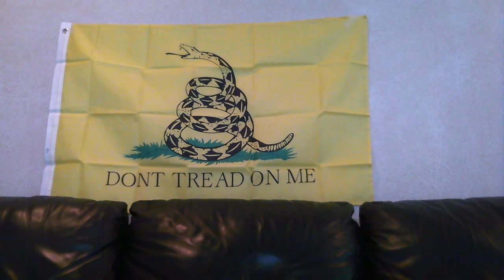Obama Commits Several Acts of Treason and Constitutional Infractions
The link provided includes the complete list of Treasonous acts committed by Sultan in Chief Barak Hussein Obama. A must see